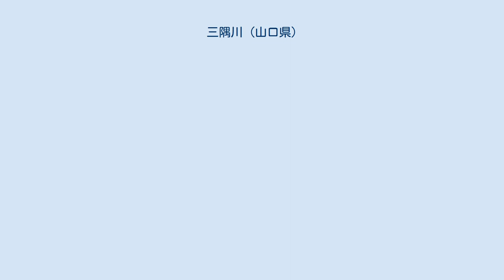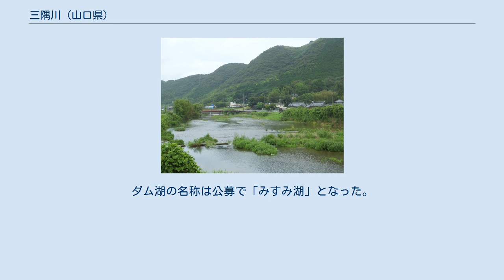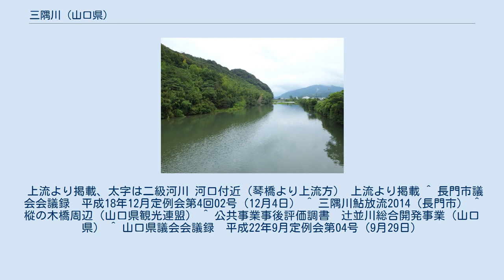三隅川 (山口県)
小波橋より上流方 三隅川（みすみがわ）は、山口県長門市・美祢市を流れる二級河川。
旧三隅町の中心河川である。
流域は2市に及ぶが、規模は長門市内完結の深川川より小さい。
 美祢市（旧美祢郡美東町）の桂木山東麓に源を発し北流する。
山中峠・小野峠付近の傾斜地を下りながら西へと曲がり、長門市滝坂の大里川合流地点付近より平地に入る。
杉山川を合わせると河川幅が広がり、複数の支流を集めてゆく。
旧三隅町市街地にて辻並川・大竹川・姫田川を合わせ、小波橋を越える。
周辺には数多くの堰が設けられている。
琴橋を越えると河口の仙崎湾（日本海）である。
上流部は山口県道28号小郡三隅線、中流部は国道191号、下流部は山口県道287号長門三隅線がそれぞれ流路に並行する。
流路延長15.3kmのうち、畑橋より下流13.9kmが山口県管理の二級河川に指定されている。
三隅川水系の二級河川指定河川は本流含めて4本であるが、それらとは別に二条窪川が砂防指定河川となっている。
 三隅川では毎年アユの稚魚を約1万匹放流しており、市中橋上流にある三隅川河川公園「清流」では園児や小学生による放流活動も行われている。
またホタルの幼虫も放流しており、上流部でよく見られる。
樅の木橋周辺がスポットとして有名で、「三隅上地区ホタル祭り」の観察会場でもある。
 三隅川流域に戦後最大の被害をもたらしたと言われるものが、1954年（昭和29年）9月26日の台風15号（洞爺丸台風）である。
堤防が決壊し、流域では数多くの全壊・半壊・浸水被害が出た。
これを契機として1956年（昭和31年）より中小河川改修事業が開始され、1968年（昭和43年）まで続いた。
1990年（平成2年）以降は整備区間が3か所選定され、河川局部改良事業による河川整備が行われるようになった。
領分頭首工（小波橋付近）から琴橋600m上流までの右岸では堤防の嵩上げが行われた。
松の木頭首工（辻並川合流地点付近）から大竹川合流地点の区間では河道改修・引堤とともに、うち扇月橋下流の区間で左岸の河川公園整備が行われた。
三隅川河川公園の端には堤防に沿って桜が植樹され、「いこいの桜みち」という名称が付けられた。
大里川合流地点から杉山川合流地点の区間でも同様に引堤が行われた。
 一方で1978年（昭和53年）・1994年（平成6年）には支流の辻並川で渇水が発生した。
井戸水の塩分濃度が上昇し、農業用水・生活用水としての利用に支障をきたす事態となったため、辻並川の上流に湯免ダムを整備する事業（辻並川総合開発事業）が1993年（平成5年）度より行われた。
1996年（平成8年）度に着工し、2006年（平成18年）度に竣工・供用開始している。
ダム湖の名称は公募で「みすみ湖」となった。
 山口県内で最初に河川整備計画が策定されたこともあり、整備進捗率も県内で最も高かった（2010年度時点で99%）。
 上流より掲載、太字は二級河川 河口付近（琴橋より上流方） 上流より掲載 ^ 長門市議会会議録　平成18年12月定例会第4回02号（12月4日） ^ 三隅川鮎放流2014（長門市） ^ 樅の木橋周辺（山口県観光連盟） ^ 公共事業事後評価調書　辻並川総合開発事業（山口県） ^ 山口県議会会議録　平成22年9月定例会第04号（9月29日）